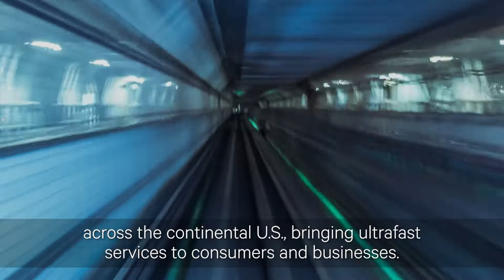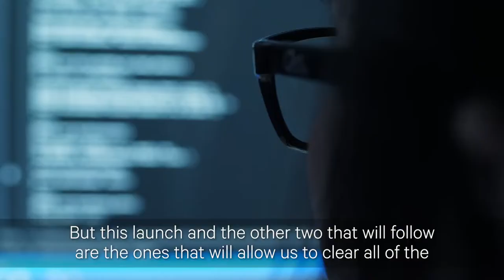SES-22 Mission Overview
Built by Thales Alenia Space, SES-22 will operate in the 135 degrees West orbital slot and will deliver TV and radio to millions of American homes and provide other critical data transmission services. This satellite was launched from SpaceX’s Space Launch Complex 40 at Cape Canaveral Space Force Station on June 29, 2022. The launch of SES-22 is part of a broader FCC program to clear a portion of C-band spectrum to enable wireless operators to deploy 5G services across the contiguous US (CONUS)